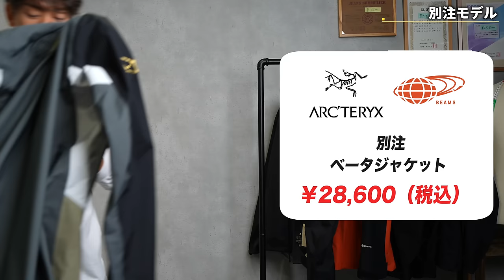【ベストバイ】「マウンテンパーカ」はこの"3着"だけあれば良い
DESCENTE　ハードシェルジャケットクレアス EXP

○たくぞー
1989/06/16　奈良県出身
身長178cm体重69kg
2014年公立学校の教員として勤務。
2018年うつ病発症。
2018年退職後YouTubeスタート。